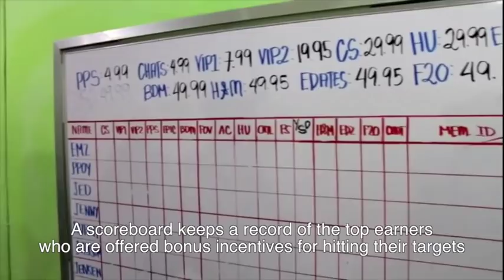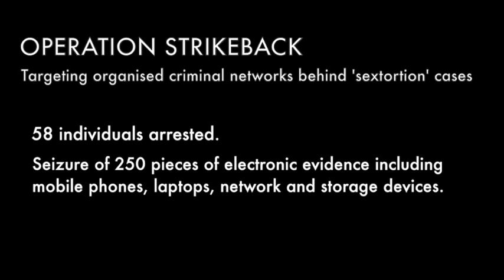INTERPOL-coordinated operation strikes back at 'sextortion' networks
Video footage from the Philippine National Police of a raid on a sextortion call centre.

MANILA, Philippines - An INTERPOL-coordinated operation targeting organized crime networks behind 'sextortion' cases around the world has resulted in the arrest of 58 individuals, including three men linked to the group which harassed Scottish teenager Daniel Perry.

Perry, a 17-year-old victim of an online blackmail attempt, died after jumping off the Forth Road Bridge near Edinburgh in July last year.

In the first operation of its kind, information shared between the INTERPOL Digital Crime Centre (IDCC), Hong Kong Police Force, Singapore Police Force and the Philippines National Police (PNP) Anti-Cybercrime Group led to the identification of between 190 and 195 individuals working for organized crime groups operating out of the Philippines.